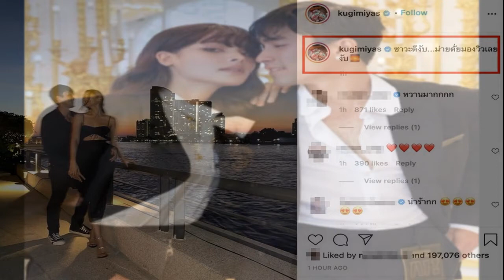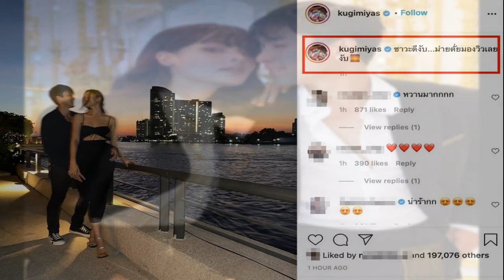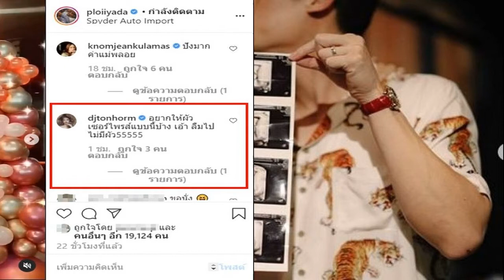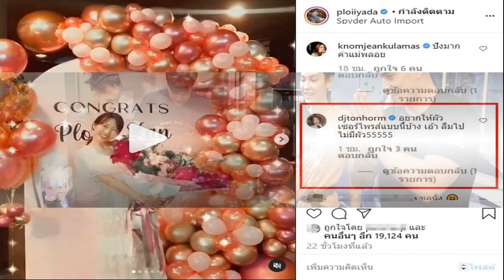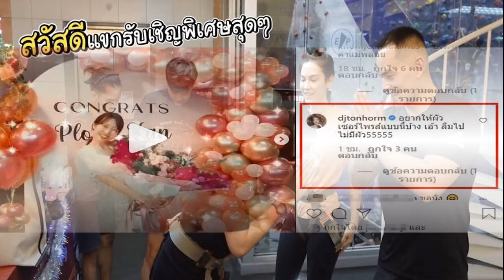ณเดชน์ โพสต์รูปดินเนอร์หวาน ญาญ่า ในบรรยากาศแนบชิดสุดโรแมนติก พร้อมแคปชั่นชวนฟินจิกหมอนจนน่าอิจฉา